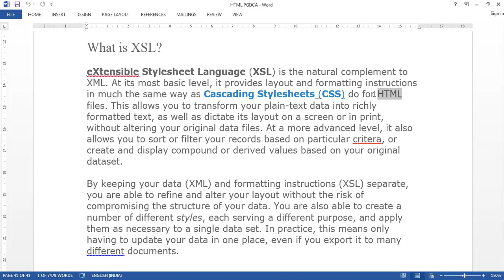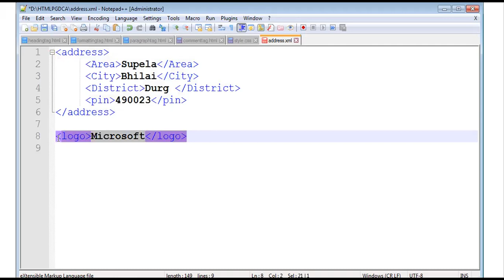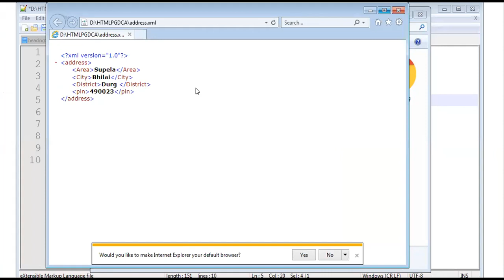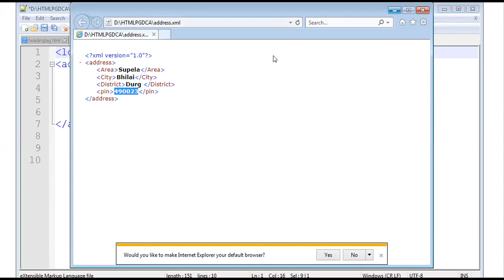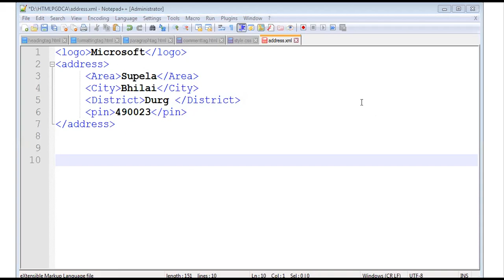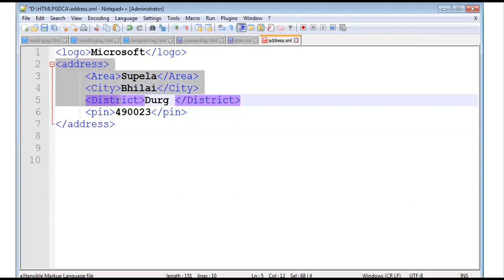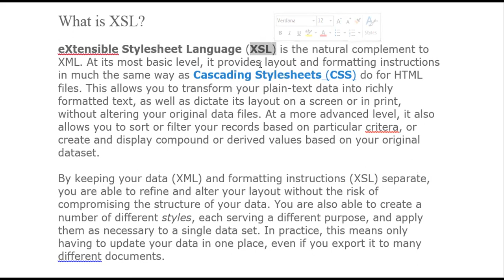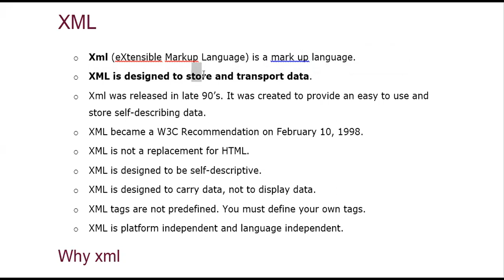26 APRIL 2021 INTRODUCTION TO XSL